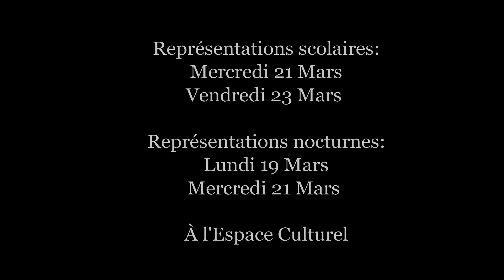Albatros bande d'annonce (2018) - Comédie plurilingue